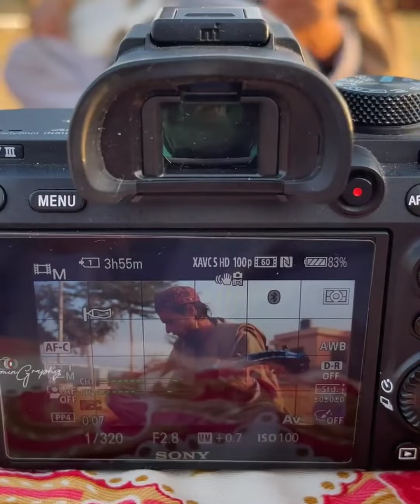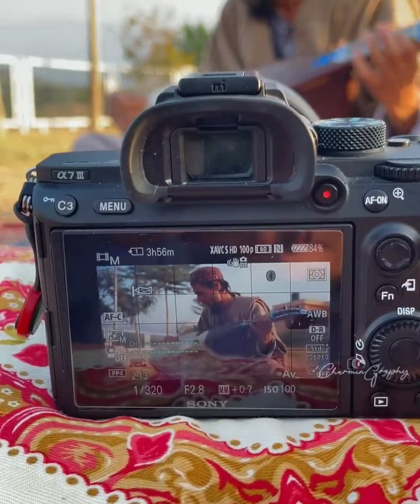original soundcloud rabab peshwar manga